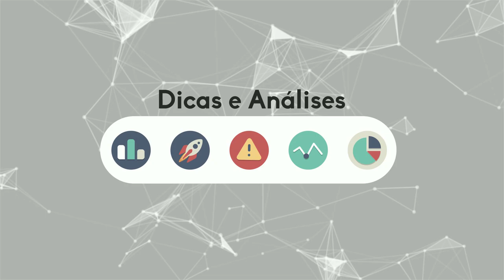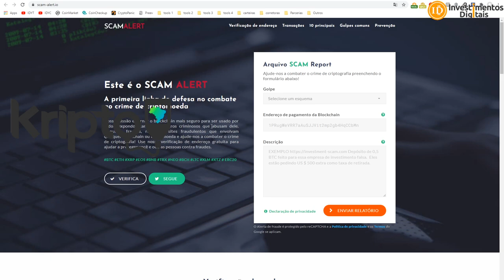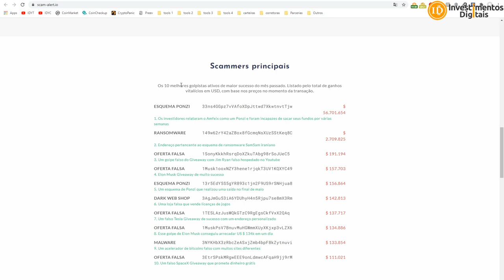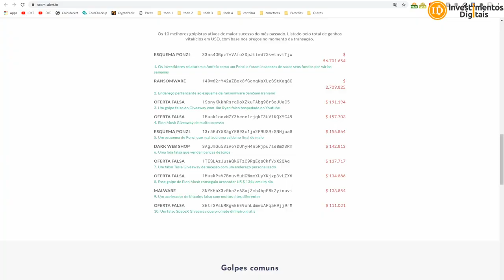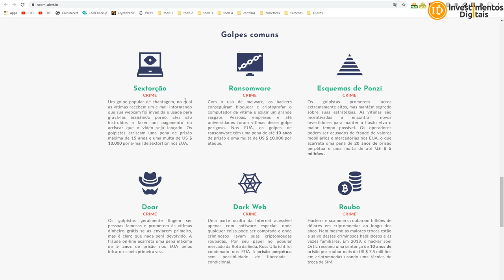SCAM ALERT - Um Jeito Fácil de Evitar Golpes!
Já sabemos o mais variados tipos de golpes com criptos, esse sites aí consegue reunir endereço dos sites utilizados para golpes, achei bem legal.
✅ Link p/ Meu Curso Bitcoin para Iniciantes
APOIADORES:
KriptoBR - Trezor HardWallet - Pronta Entrega no Brasil